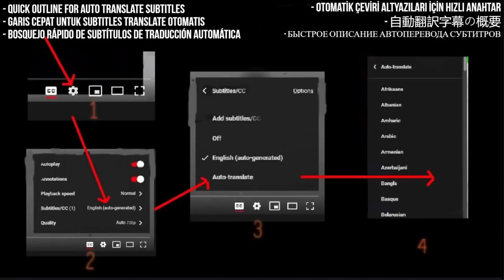Диана Анкудинова Diana Ankudinova Reaction -Таджикистан. - Tajikistan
I React to Диана Анкудинова - Таджикистан. Diana Ankudinova - Tajikistan

My Links